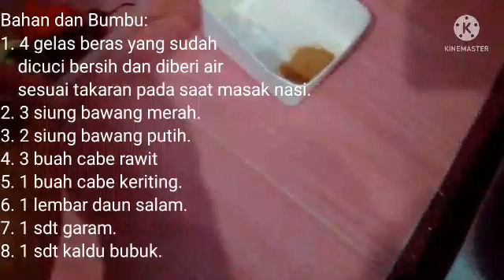Resep Nasi Liwet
Bahan dan Bumbu:
1. 4 gelas beras.
2. 3 siung bawang merah.
3. 2 siung bawang putih.
4. 3 buah cabe rawit.
5. 1 buah cabe keriting.
6. 1 lembar daun salam.
7. 1 sdt garam.
8. 1 sdt kaldu bubuk.

Cara membuat:
1.   Cuci beras sampai bersih.
2.   Isi beras dengan air sesuai dengan
      takaran seperti masak nasi biasa.
3.   Iris-iris tipis 3 siung bawang merah
      dan 2 siung bawang putih.
4.   Iris serong 1 buah cabe keriting.
5.   Tuang minyak goreng secukupnya
      ke dalam wajan.
6.   Nyalakan kompor.
7.   Tumis bawang merah dan bawang
      putih sampai harum dan layu.
8.   Jika sudah matang, matikan
      kompor.
9.   Masukkan bawang merah dan
      bawang putih yang sudah ditumis
      ke dalam beras.
10. Masukkan cabe keriting, 3 buah
      cabe rawit utuh, 1 lembar daun
      salam, 1 sdt garam, dan 1 sdt
      kaldu bubuk ke dalam beras.
11. Aduk beras sampai bumbu
      tercampur rata.
12. Masak beras di rice cooker hingga
      matang.

Makasih.